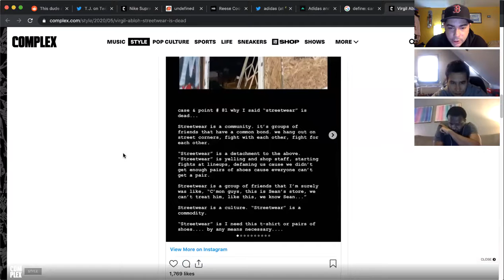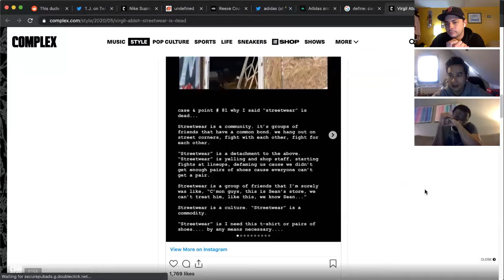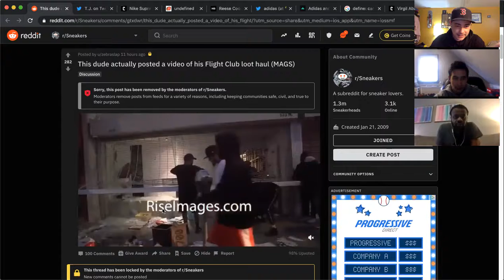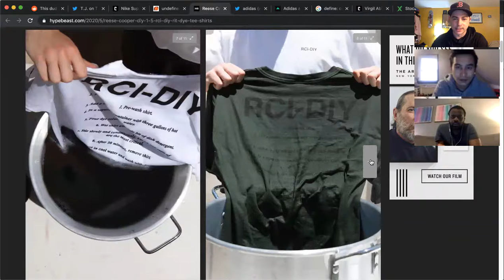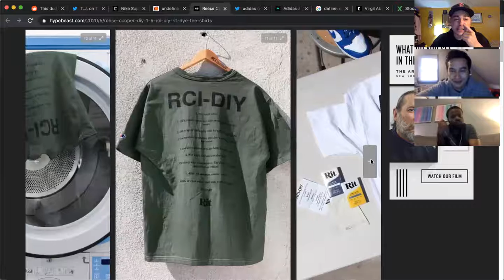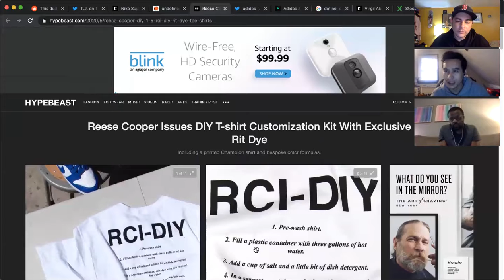Sup? Ep. 115 - Looting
@suppodcast Episode 115 - Looting

Quarantine Pod